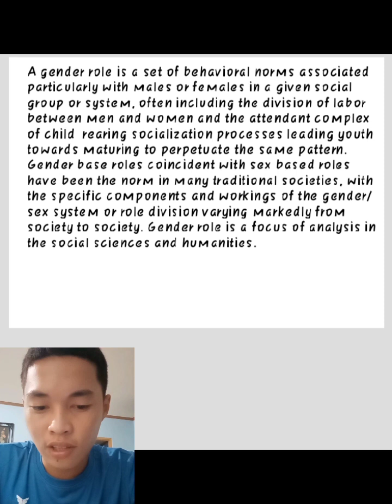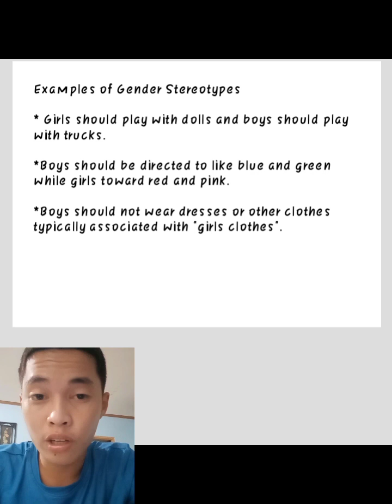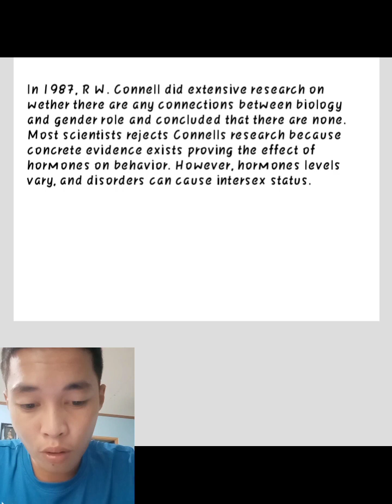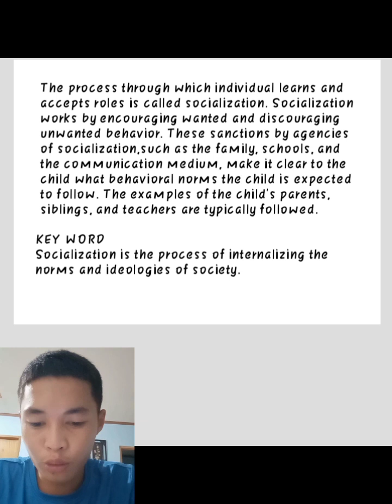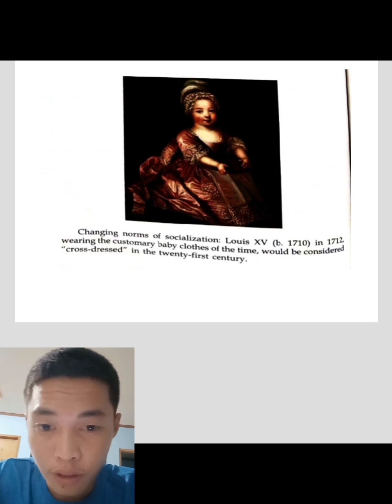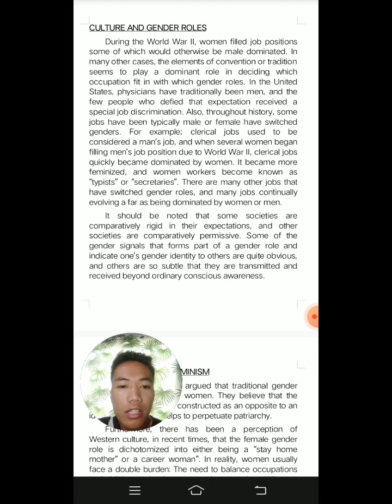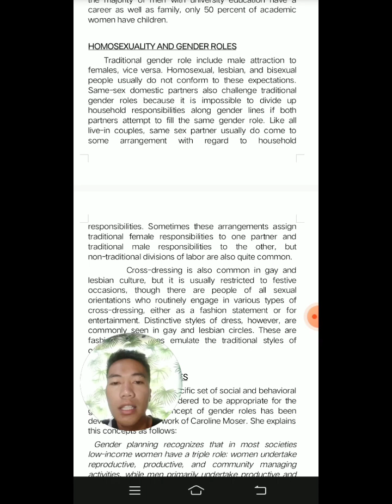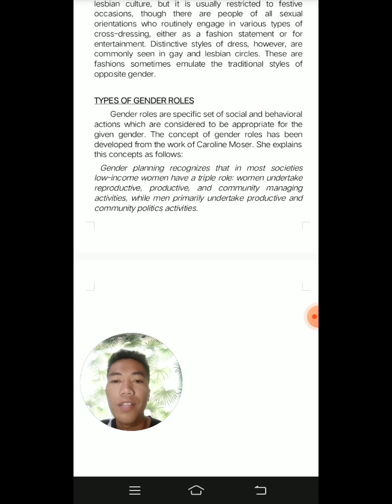Gender Role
Student Output in Gender and Society

Paculba and Paglinwan
Siquijor State College
Larena, Siquijor